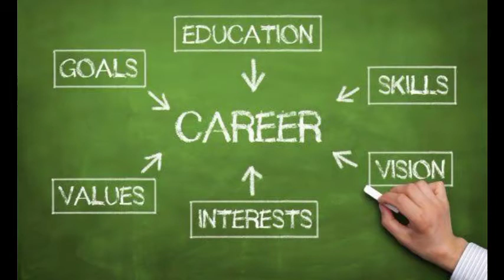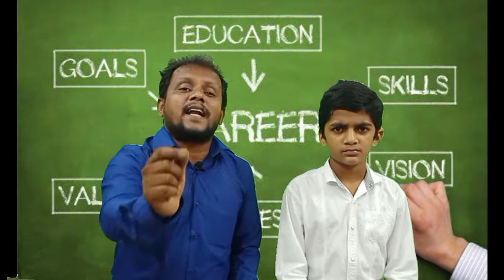Career report and Career counselling of a definite future Chanakya- Challa Vasanth kumar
AIM ACADEMY WORKING ON MANAGING THE INTELLIGENCE, CAREER AND EDUCATION OF STUDENTS.

School students have the whole world of opportunities ahead of them. From Scientists to Engineers to Chartered Accountants to Entrepreneurs to Artists, they can be anything they desire. However, the tremendous amount of options available to them makes the process of choosing a course stream and eventually a career more difficult and more confusing.

Most students end up deciding their course streams and careers simply on the basis of what their parents and their friends want to do. Even the ones who think for themselves normally select a career option based on how popular they are as per current trends. What they fail to realize that is that just because a particular option is good for their friends does not in any way mean that it will suit them. As a matter of fact, it might even be leading them towards a career and a lifestyle they will dread.

The reality is that each student has a unique personality that can thrive in particular environments and careers, but not so much in others. All you need to do is identify those career options that you will prosper and succeed in, while also ensuring that they meet your interests and desires.

This is where a Career Counsellor comes in. A Career Counsellor will understand the student’s personality and study his/her attributes, skills, interests and weaknesses. On the basis of the study, the Career Counsellor will then guide the student towards a particular career, suggesting possible alternatives and options.

About the Theory of Multiple Intelligences
Harvard education professor Howard Gardner first described his theory of multiple intelligences in the ground breaking book, Frames of Mind, published in 1983. Today Gardner proposes that we all have at least eight different intelligences, and maybe more. He also suggests that environments, cultures, and genetic makeups will determine how all of our intelligences work together -- they seldom operate in isolation -- and also which of the intelligences is more fully developed.

Let Our Intelligences Be Our Guide
Armstrong points out that the theory of multiple intelligences emphasizes the broad range of ways in which adults pursue their work in life, so it can help youngsters begin to develop vocational aspirations. According to Armstrong, students benefit by having adults come into class to talk about their life's work, and by going to visit adults at their places of work. He cautions teachers and others against attempting to match children's intelligence strengths to specific careers too early in their development.

What’s more important, he says, is to help children see the spectrum of occupations related to each of the intelligence areas through these kinds of visits and field trips. Then, children can begin making their own decisions about what feels right and what doesn't fit.

Here is a short list of occupations categorized by primary intelligence:

Linguistic Intelligence: librarian, curator, speech pathologist, writer, radio or TV announcer, journalist, lawyer

Logical-Mathematical Intelligence: auditor, accountant, mathematician, scientist, statistician, computer analyst, technician

Spatial Intelligence: engineer, surveyor, architect, urban planner, graphic artist, interior decorator, photographer, pilot

Bodily-Kinesthetic Intelligence: physical therapist, dancer, actor, mechanic, carpenter, forest ranger, jeweler

Musical Intelligence: musician, piano tuner, music therapist, choral director, conductor

Interpersonal Intelligence: administrator, manager, personnel worker, psychologist, nurse, public relations person, social director, teacher

Intrapersonal Intelligence: psychologist, therapist, counselor, theologian, program planner, entrepreneur

Naturalist Intelligence: botanist, astronomer, wildlife illustrator, meteorologist, chef, geologist, landscape architect

Of course, virtually every job consists of a variety of responsibilities touching on several intelligences. So when you talk about careers with your students, make sure you also point out that many different intelligences are required for each job -- and that it’s important to develop and nurture all of our intelligences.

Adapted from Armstrong, T. (1994), "Other Applications of MI Theory," in Multiple Intelligences in the Classroom. Alexandria, VA: ASCD.

Multiple Intelligences in the Classroom is a guide to identifying, nurturing, and supporting the unique capabilities of every student. The book provides clear explanations and practical advice on how to use Howard Gardner's theory of multiple intelligences to enhance teaching and learning.